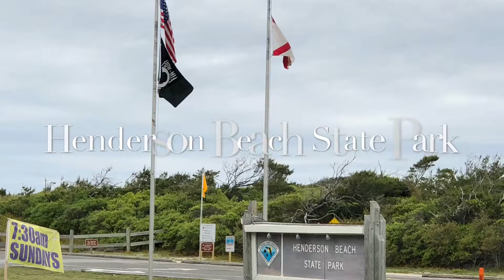Destin & Niceville, FL - Mavic Air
Destin & Niceville, FL
Mavic Air